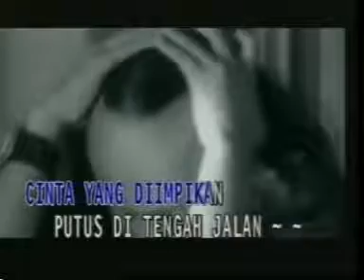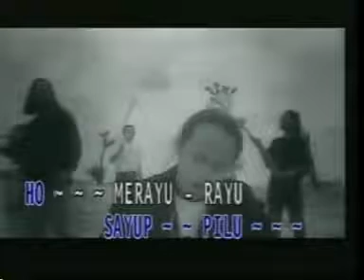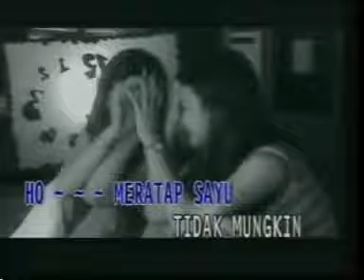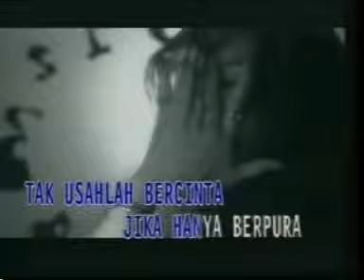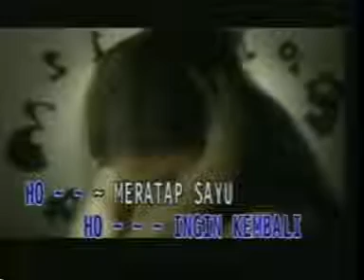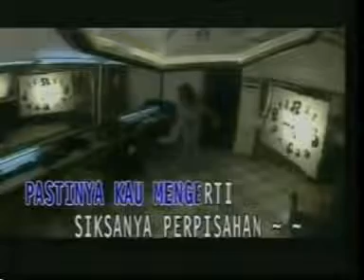bila cinta di dusta